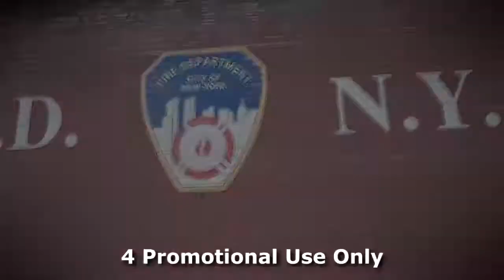Eye Pound - B I D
Produced by: Bx Bangaz